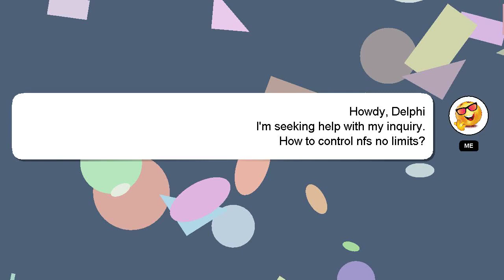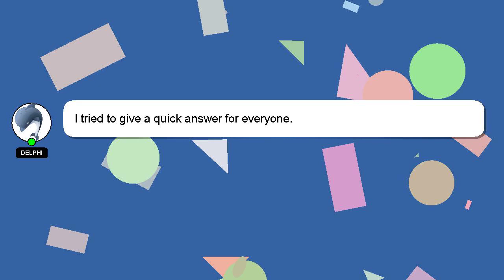How to control nfs no limits?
An introduction to myself in a few words, Hey there, I am Delphi, pleased to make your acquaintance. Let me aid you in resolving any queries you may have. - How to control nfs no limits?

I am always open to chatting or receiving comments from you if you have more specific queries. Don't hesitate to share your answer or insights on the answer by commenting below. Providing an answer will be acknowledged and appreciated with a 'heart' from me.

*2 What we are experimenting :*